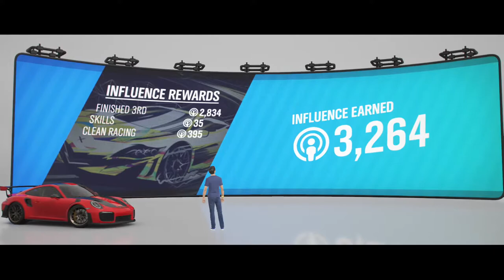FH4 Fortune Island DLC (PART 5) A NEW HORIZON STORY! (Drift Club 2.0)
HAPPY NEW YEAR!!! THANKS FOR ALL THE SUPPORT YOU HAVE GIVEN TO THIS CHANNEL!